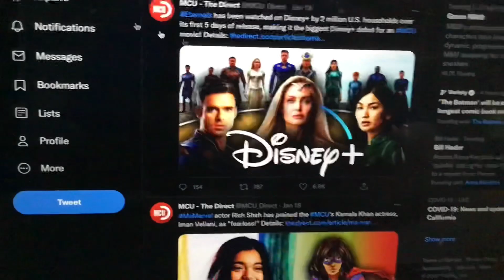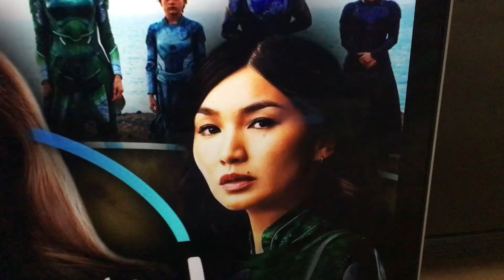Eternals has been watched on Disney+ by 2 million U.S house holds over its first 5 days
Eternals has been watched on Disney+ by 2 million U.S house holds over its first 5 days of release, making it the biggest Disney+ debut for an MCU movie